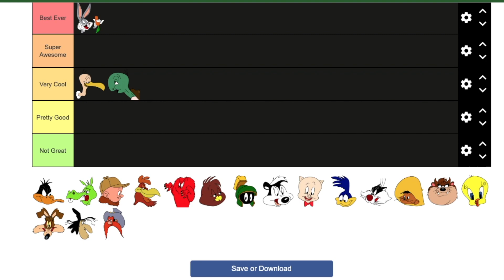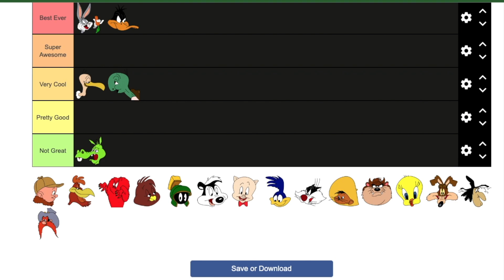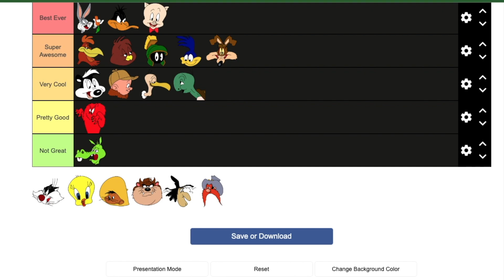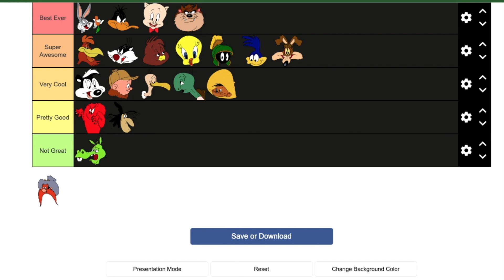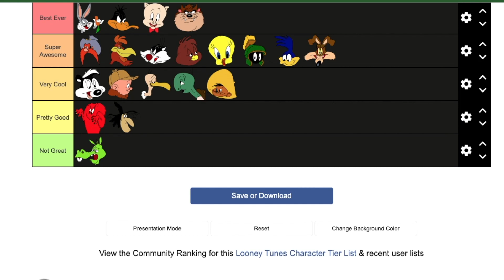Looney toons Tier List